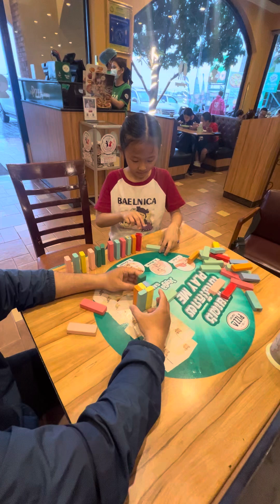Saturday 13/07/2024 at 🍕